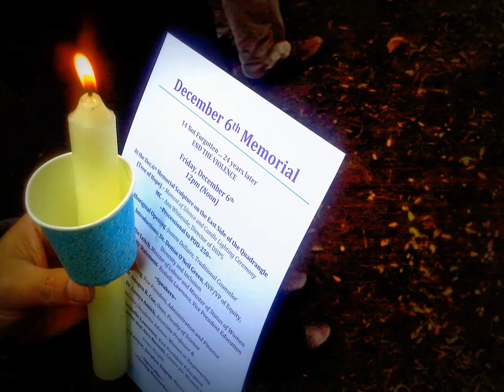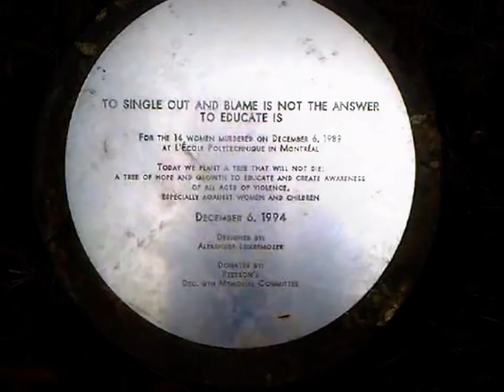HiMY SYeD - Dec 6 Memorial East Side of Quadrangle (Tree of Hope) Ryerson University, Fri Dec 6 2013